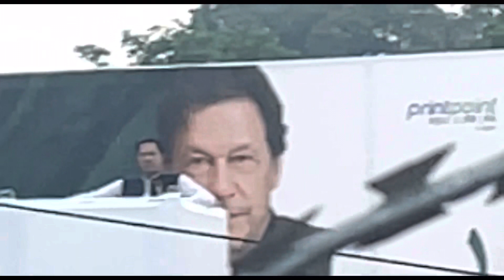PTI Jalsa Mirpur